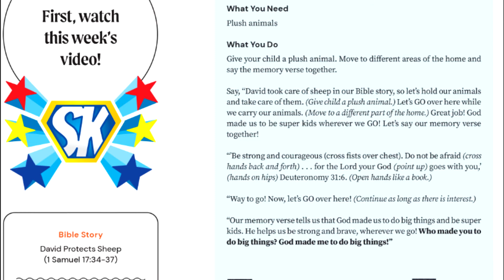10-10-2021 – Preschool - God made me to do big things anywhere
Super Kids - David Protects Sheep